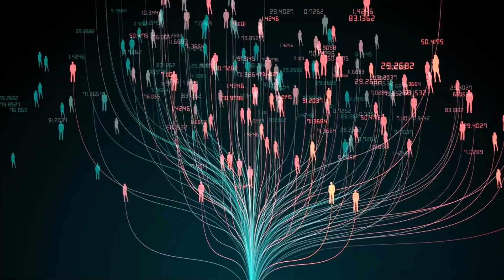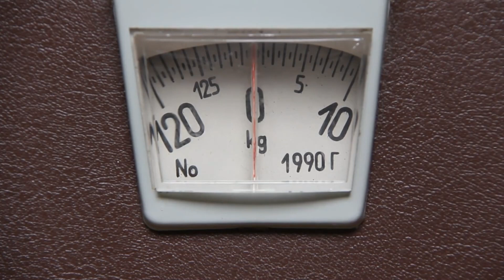Shaadi ke bad log moty kion ho jate hen | What is the Perfect Age For Marriage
Shaadi ke bad log moty kion ho jate hen
What is the Perfect Age For Marriage
shadi ke bad ladki moti kyu ho jati hai